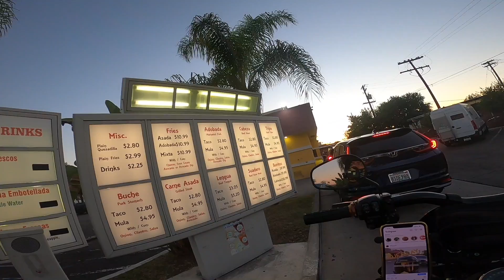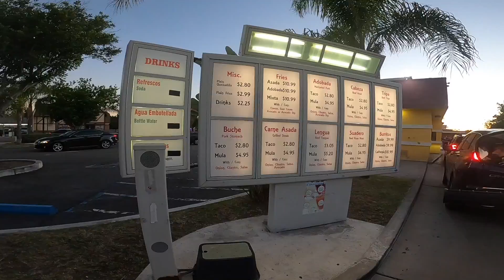The BEST tacos north of Tijuana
Trying out a shorter video format

❱ LINKS:
My Stuff @ Amazon

❱ BIKE:
2020 Harley-Davidson Low Rider S
 ❱ Mods:

Join the fireteam on twitch to be on my gaming live stream install